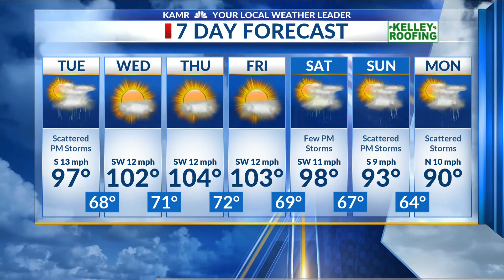Rain chances dropping as the heat intensifies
The rain from last night has moved on to the south and it's humid and pleasant early on.